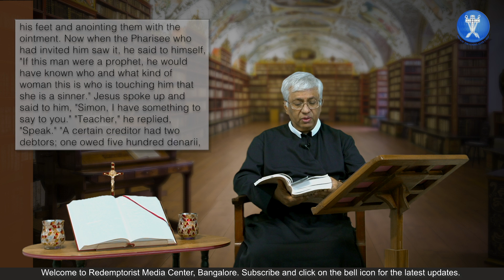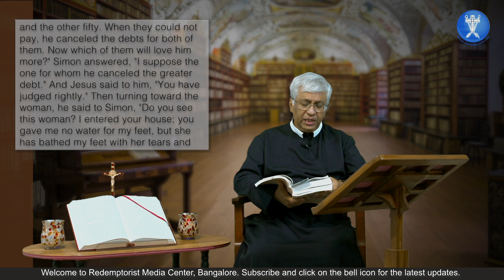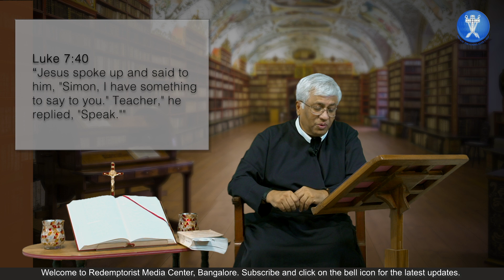SimonthePharisee - Ep 143-Who’s Who in the Bible - Fr. Juventius Andrade, C.Ss.R.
Did Jesus socialise with Pharisees? What were the dynamics involved in Jesus' visit to the house of Simon the Pharisee?

Find out in this episode of Who's Who in the Bible, with Fr. Juventius Andrade, C.Ss.R., at the Redemptorist Media Center, Bangalore

Who's Who in the Bible - Praying with the Biblical Characters - Old Testament List